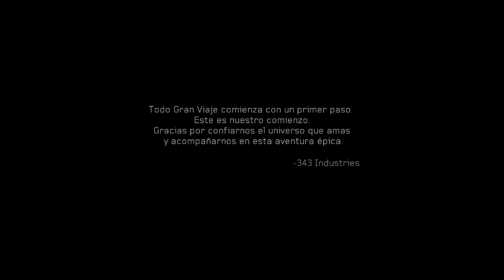Halo 4 - Misión 8: Media Noche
Índice

0:00 El Jefe prepara una nave y persigue la nave del Didacta
1:45 Adentro de la nave del Didacta
2:14 El Didacta se da cuenta de la presencia del Jefe en la nave
4:03 La nave sale del desliespacio y llega a la Tierra, el Jefe contacta con Lasky
5:58 El Didacta a dos minutos de la Tierra
8:32 El Didacta sella el camino al compositor
9:13 Primer cañón destruido
9:26 Segundo cañón destruido
9:36 Tercer cañón destruido
10:05 Cuarto cañón destruido
10:16 Ultimo cañón destruido
10:22 La Infinity dispara a la nave del Didacta, el Jefe entra en ella
11:45 Cortana tiene miedo
13:35 El Didacta amenaza al Jefe
16:25 Cortana se fragmenta
17:08 Cortana entra al sistema, el Didacta se da cuenta
17:46 El Didacta se da cuenta del descontrol de Cortana
20:20 Cortana lucha con sus personalidades
23:10 Cortana sigue localizando el compositor
24:05 Cortana toma el control de las torretas
25:45 Cortana saca al Didacta del sistema
26:44 El Jefe esta cerca del compositor
27:00 El Jefe se impulsa hacia el compositor, el Didacta abre la compuerta
28:21 El Didacta esta protegido
28:49 Cortana usa sus personalidades fragmentadas para sobrecargar el blindaje
32:35 Cortana descarga mas fragmentos de personalidad a los escudos del Didacta
33:22 El Compositor apunta a la Tierra
41:24 El Didacta dispara el compositor a la Tierra, Cortana queda atrapada en la Nave
43:33 El Jefe llega con el Didacta
43:42 El Didacta somete al Jefe, Cortana ataca al Didacta
45:49 El Jefe derrota al Didacta y detona la bomba
47:09 El Compositor es destruido, el sacrificio de Cortana
50:19 Epilogo: El Jefe es rescatado, Lasky se reúne con el Jefe en la Infinity mientras contemplan la Tierra
54:18 El mensaje del Didacta hacia los humanos y al Jefe Maestro